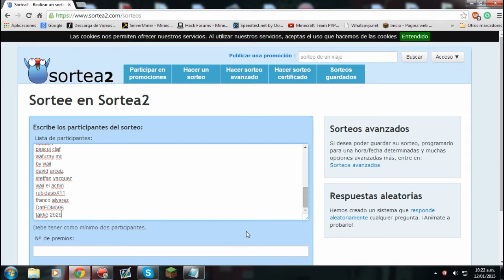GG! el ganador es Marcko Martiez| No dejes un dislike por no ganar pls